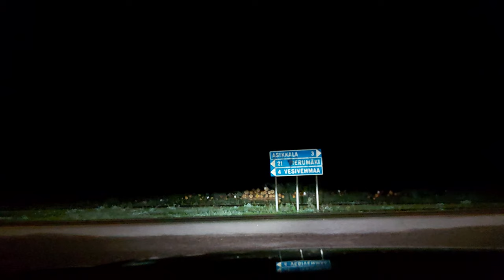Car drives a small Road at Night, Finland - FREE VIDEO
place: FINLAND, ASIKKALA, Salonsaari, Salonsaarentie
time: August 11, 2024 - about 02:34 a.m.
car: Volvo S90 (brand new, hybrid)
camera: Samsung mobile phone from year 2019, so the quality of the video is not very good

You can download and use this video for FREE. Edit it, take snapshots or whatever. But you cannot sell this video file. You can use it somehow, and then you can sell your own product. So, you have to have your own product if you start to use it commercially. You don't have to mention that you got the video from me. Of course, you can mention it.
Tämä on ilmainen video. Lataa vaan video itsellesi pilvestä ja käytä sitä omissa jutuissasi. Ohessa on linkki, josta saat ladattua videon.

You can download the original video file from there (cloud):
The original video file has a little better image quality than the YouTube video file since YouTube compresses videos.